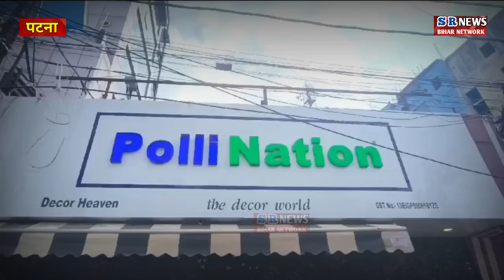Patna वासी अब अपने घर और ऑफिस बनाएंगे जन्नत,पॉलीनेशन ने पटना में खोला नया स्टोर!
US ON FACEBOOK:SR NEWS BIHAR NETWORKSUBSCRIBE OUR CHANNEL TO GET LATEST NEWS OF PATNA NEWS ,BIHAR NEWS ,INDIA NEWS ||HINDI NEWS||SR News